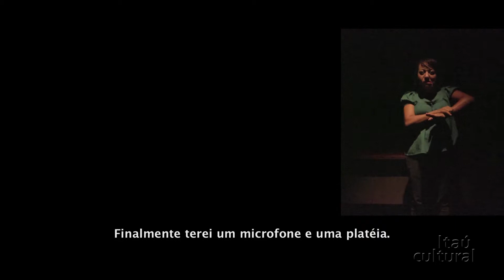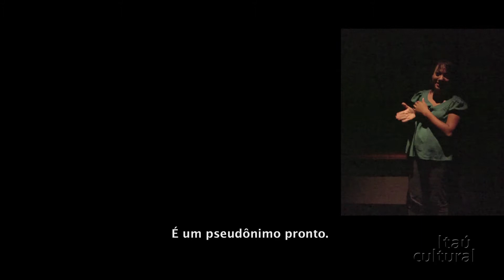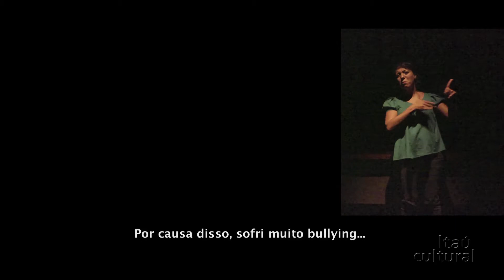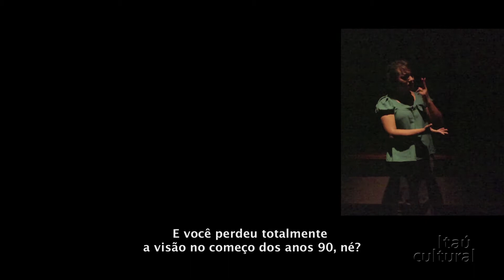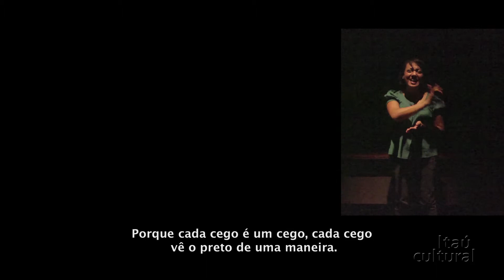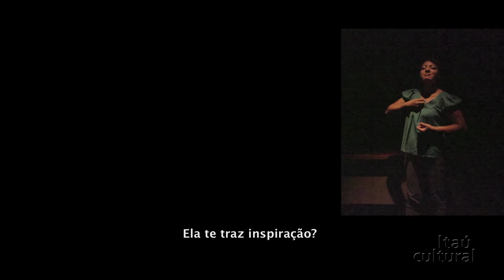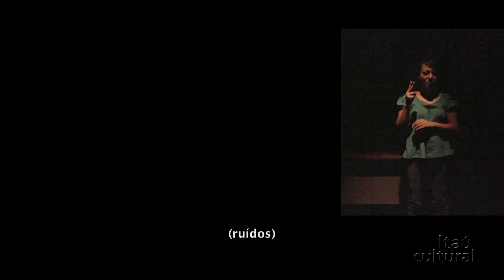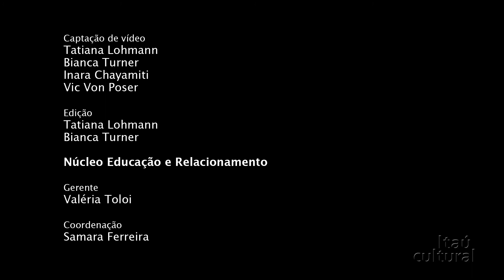Entre+Vistas - AuTORES EM CENA (2014) - parte 1/3 - Libras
"Entre+Vistas" é um talk show em que o escritor estreante Marcos Fidalgo entrevista o veterano Glauco Mattoso, ambos glaucomatosos. Nele, os autores debatem a questão da cegueira em diálogo com seus textos literários. A direção da peça é de Leandro Goddinho.

Com curadoria de Marcelino Freire, o AuTORES EM CENA transforma escritores em atores. Em vez de leituras, o evento propõe espetáculos teatrais baseado nos textos dos autores.

Apresentação gravada dentro do programa AuTORES EM CENA 2014, em 12 de abril de 2014, no Itaú Cultural, em São Paulo/SP.

Créditos:
Itaú Cultural
Núcleo Audiovisual e Literatura
Produção: Caroline Rodrigues
Estagiária: Gabriela Torrezani
Captação e edição de vídeo: Exótica Cinematográfica

Núcleo Educação e Relacionamento
Gerente: Valéria Toloi
Coordenação: Samara Ferreira
Intérpretes de Libras: Erika Mota e Caroline Alves Martins